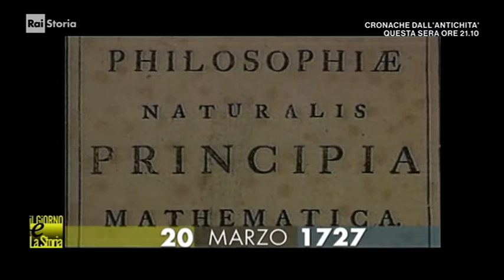(giorno & Storia) 20 marzo 1727, Londra: muore Isaac Newton, scienziato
:wp-it: Sir Isaac Newton (Woolsthorpe-by-Colsterworth, 25 dicembre 1642 – Londra, 20 marzo 1727) è stato un matematico, fisico, filosofo naturale, astronomo, teologo e alchimista inglese; citato anche come Isacco Newton è considerato uno dei più grandi scienziati di tutti i tempi e fu Presidente della Royal Society.

Noto soprattutto per il suo contributo alla meccanica classica, Isaac Newton contribuì in maniera fondamentale a più di una branca del sapere. Pubblicò i Philosophiae Naturalis Principia Mathematica nel 1687, opera nella quale descrisse la legge di gravitazione universale e, attraverso le sue leggi del moto, stabilì i fondamenti per la meccanica classica. Newton inoltre condivise con Gottfried Wilhelm Leibniz la paternità dello sviluppo del calcolo differenziale o infinitesimale.

Newton fu il primo a dimostrare che le leggi della natura governano il movimento della Terra e degli altri corpi celesti. Egli contribuì alla rivoluzione scientifica e al progresso della teoria eliocentrica. A Newton si deve anche la sistematizzazione matematica delle leggi di Keplero sul movimento dei pianeti. Oltre a dedurle matematicamente dalla soluzione del problema della dinamica applicata alla forza di gravità (problema dei due corpi) ovvero dalle omonime equazioni di Newton, egli generalizzò queste leggi intuendo che le orbite (come quelle delle comete) potevano essere non solo ellittiche, ma anche iperboliche e paraboliche.

Newton fu il primo a dimostrare che la luce bianca è composta dalla somma (in frequenza) di tutti gli altri colori. Egli, infine, avanzò l'ipotesi che la luce fosse composta da particelle da cui nacque la teoria corpuscolare della luce in contrapposizione ai sostenitori della teoria ondulatoria della luce, patrocinata dall'astronomo olandese Christiaan Huygens e dall'inglese Young e corroborata alla fine dell'Ottocento dai lavori di Maxwell e Hertz. La tesi di Newton trovò invece conferme, circa due secoli dopo, con l'introduzione del "quanto d'azione" da parte Max Planck (1900) e l'articolo di Albert Einstein (1905) sull'interpretazione dell'effetto fotoelettrico a partire dal quanto di radiazione elettromagnetica, poi denominato fotone. Queste due interpretazioni coesisteranno nell'ambito della meccanica quantistica, come previsto dal dualismo onda-particella.

Isaac Newton occupa una posizione di grande rilievo nella storia della scienza e della cultura in generale. Il suo nome è associato a una grande quantità di leggi e teorie ancora oggi insegnate: si parla così di dinamica newtoniana, di leggi newtoniane del moto, di legge di gravitazione universale. Più in generale ci si riferisce al newtonianesimo come a una concezione del mondo che ha influenzato la cultura europea per tutto il Seicento.

Era un filosofo della natura che utilizzava metodi matematici ed enunciava leggi del moto diverse da quelle che compaiono sui nostri manuali. Newton era però attratto dalla filosofia della natura. Ben presto cominciò a leggere le opere di Cartesio, in particolare un'opera pubblicata nel 1673 in cui le curve vengono rappresentate per mezzo di equazioni. Negli anni in cui era studente a Cambridge alla cattedra presiedevano due figure di grande rilievo: Isaac Barrow e Henry More che esercitarono una forte influenza sul ragazzo. Newton, negli anni seguenti, costruì le sue scoperte matematiche e sperimentali facendo riferimento a un gruppo ristretto di testi.